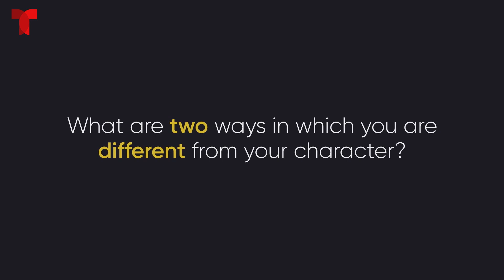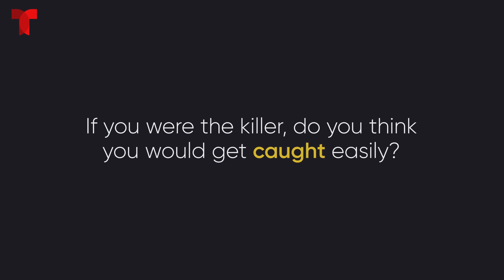Priscilla shares her experience with Kaley Cuoco in Based on a True Story | Telemundo English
Telemundo English official video. Priscilla Quintana reveals all the secrets of Peacock's newest comedy, Based on a True Story. The actress who plays Ruby Gale shares what it was like working with Kaley Cuoco and Chris Messina and her experience working in this show that is to die for.